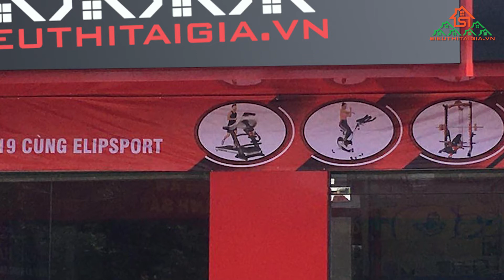Cửa Hàng Cung Cấp Vợt Bàn Bóng Bàn Tại Vĩnh Long Và Đồng Tháp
Đối với những người yêu thích bộ môn bóng bàn thì vợt và bàn bóng bàn là hai thứ vô cùng quan trọng. Họ luôn lựa chọn tỉ mỉ để tìm được sản phẩm ưng ý và chất lượng. Nhưng nếu để mày mò trên mạng các địa chỉ mua sắm thì rất mất thời gian. Bài viết này sẽ giới thiệu bạn hệ thống các cửa hàng là địa điểm bán vợt bàn bóng bàn tại TP. Vĩnh Long, Sa Đéc, Cao Lãnh, Hồng Ngự - Đồng Tháp. Chắc chắn khi đến đây bạn sẽ tìm được vợt và bàn bóng bàn chất lượng hoàn hảo với giá vô cùng tiết kiệm.
1. Siêu Thị Tại Gia Vĩnh Long: 100C Trần Đại Nghĩa, P4, Tp. Vĩnh Long
2. Siêu Thị Tại Gia Đồng Tháp: 83 Phạm Hữu Lầu, P. 4, Tp. Cao Lãnh